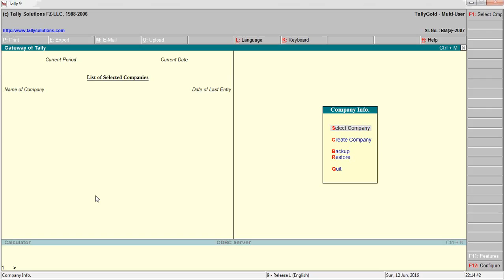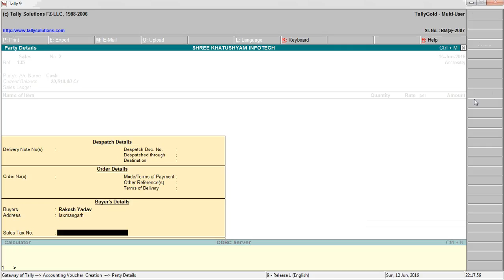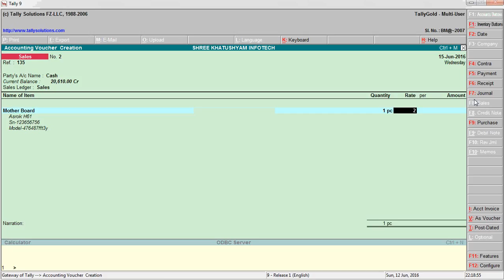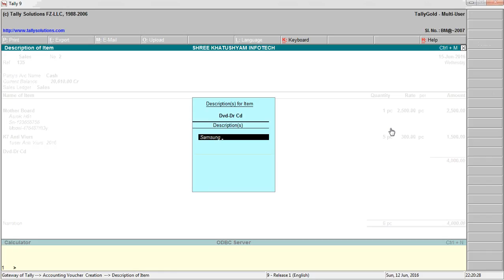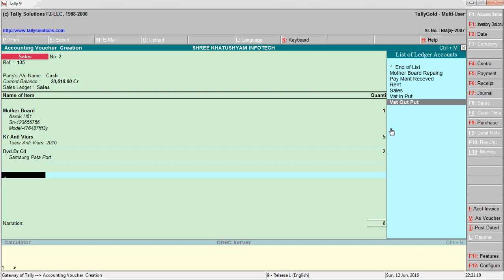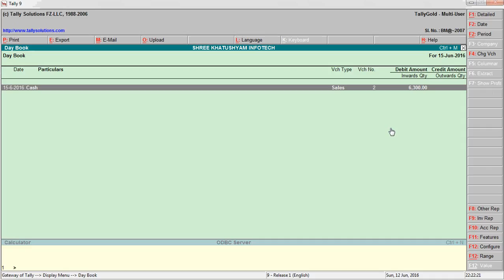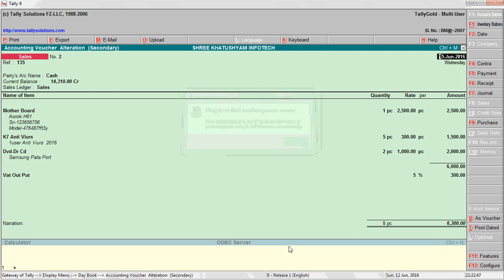Learn Tally 9 in Hindi Sale and Transfer of Stock Item by skiit com